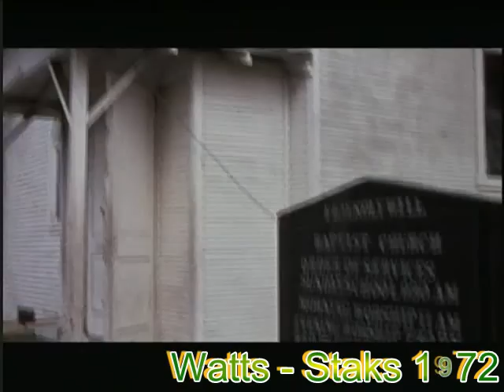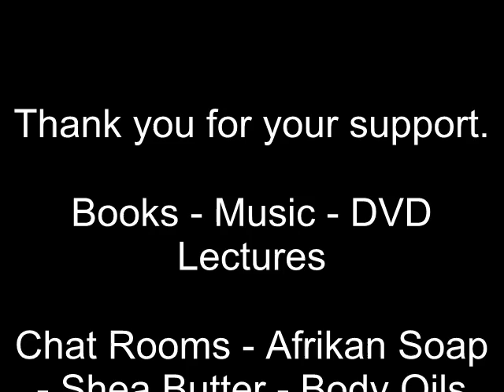The Black Church 1972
The Watts-Staks documentary take a look into The Black Church in 1972. You can feel the spirit move as you watch this clip. Please enjoy this clip, & share it with others. You can obtain a copy of this DVD Documentary Disc Number 23634